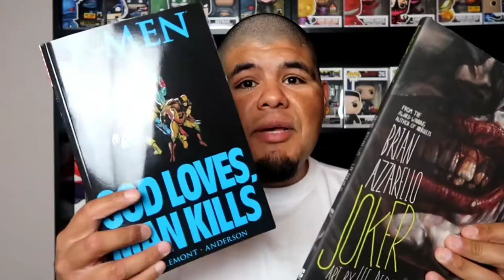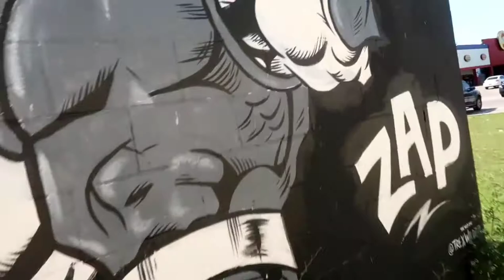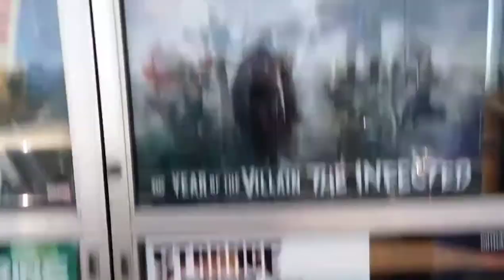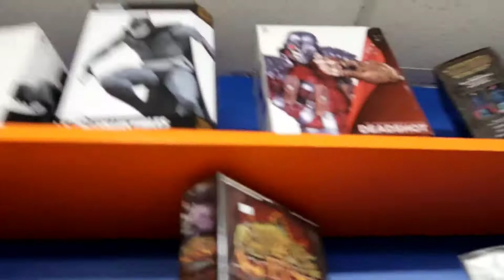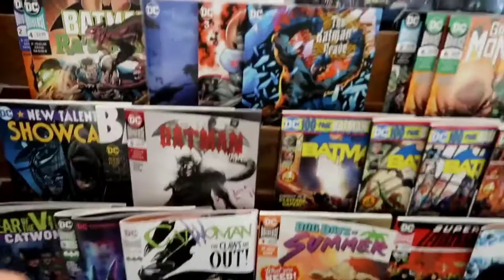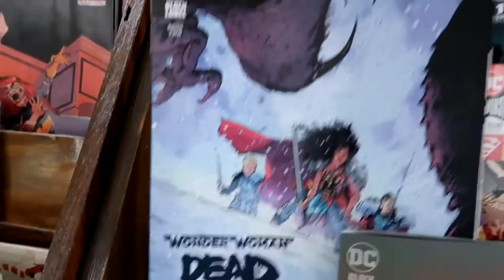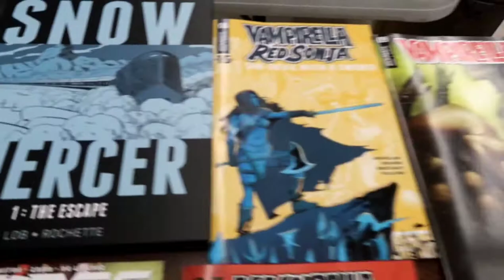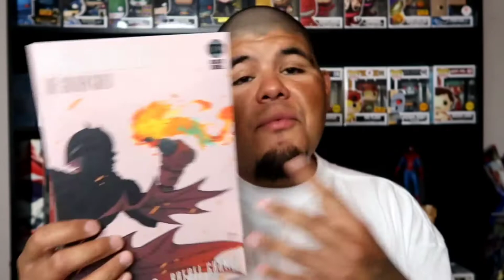SUPPORT YOUR LOCAL COMIC BOOK SHOPS VLOG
TODAY IM BE TALKING ABOUT SUPPORTING YOUR LOCAL COMIC BOOK SHOPS DURING THIS HARD TIME I DECIDED TO DO A TOUR OF MY COMIC BOOK SHOP I GO WEEKLY TO IF YOU ENJOY SUBSCRIBE TO THE CHANNEL